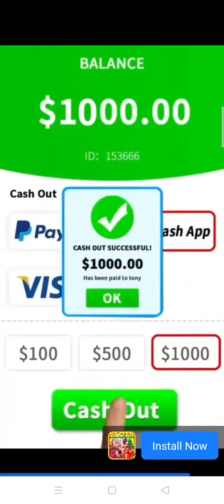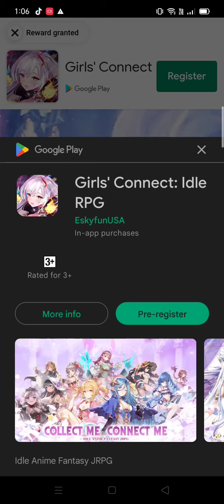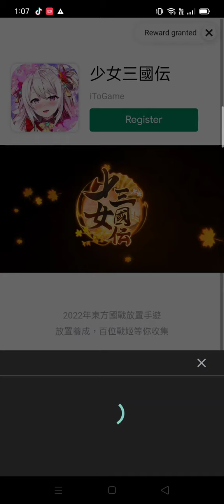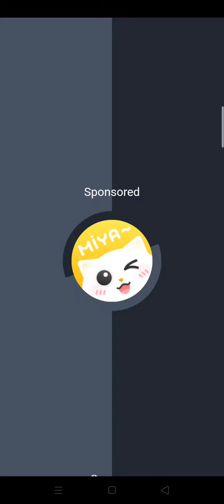merge inn gameplay 5